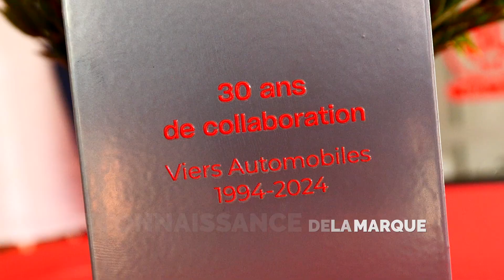HONDA VIERS AUTOMOBILES: 30 Ans, ça se fête !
Aftermovie "express" de la soirée anniversaire de la concession HONDA VIERS AUTOMOBILES de Brive-La-Gaillarde! Un plaisir d'y croiser une équipe hyper compétente et appréciée de ses fidèles clients! L'occasion de recevoir la reconnaissance de la Marque et d'admirer une sublime Honda NSX.
@honda france